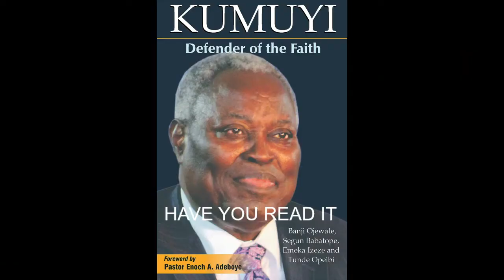PAUL'S MESSAGE ON MISSIONARY FIELD BY PAS DR W F KUMUYI